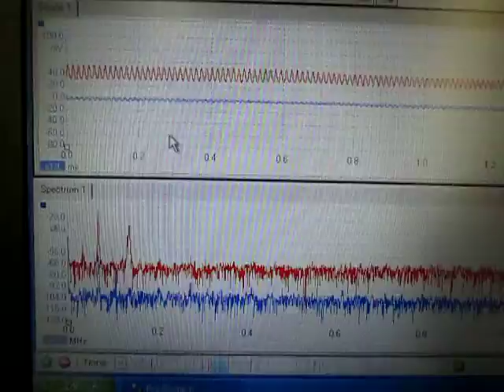超音波洗浄実験‹Ultrasonic cleaning experiment›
１）超音波洗浄において「超音波」を有効に（制御）利用する技術
２）「洗浄システム」を検討・提案するためのシステム技術
３）音響特性を考慮した装置設計技術
４）キャビテーションと加速度の効果を制御する、液循環技術
５）弾性波動を利用した新しい洗浄（冶工具による）方法の技術
６）音響流と汚れの流れを調整する技術
７）水槽と振動子の表面改質技術
８）装置・洗浄物・治工具の設置技術

この動画の超音波は
　周波数：７２ｋＨｚ
　出力：　３０－２００Ｗ　の状態です